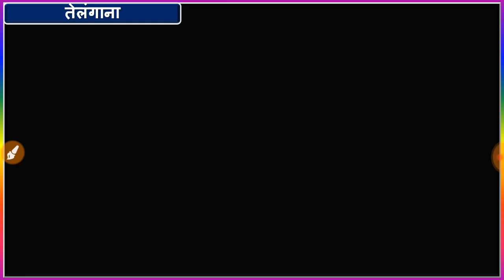भारत की प्रमुख झीलें। Gk in Hindi |Gk for Ssc, uppcs, mppsc | Lakes of India in Hindi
👌 - भारत के भगोल के सभी वीडियो

👌 - सभी परीक्षाओं के लिए polity के वीडियो को देखें।

Kumar Vinay
Here u will find all notes of my video